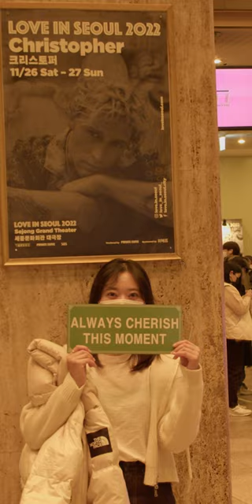Trailer LOVE IN SEOUL PART 1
With his sweet, high-tenor voice and winning way with falsetto, Danish pop sensation Christopher has built a huge fan base for his infectious, dance-oriented sound and hits such as Irony, Monogamy, Bad, Tulips, Told You So, CPH Girls, My Heart, Ghost, Leap Of Faith, Fall So Hard, If It Weren't For You, Bad Boy, Heartbeat and many more to come.